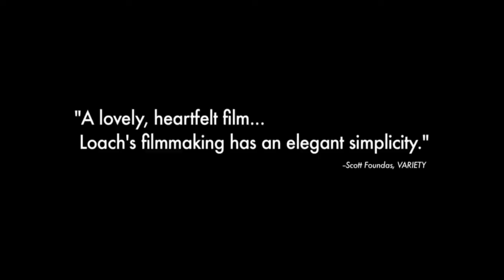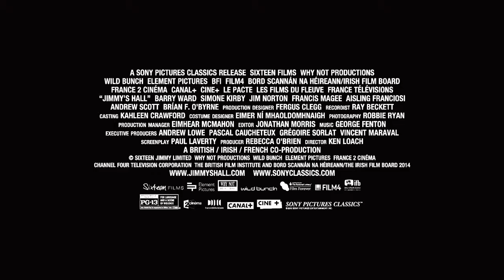Jimmy's Hall Trailer WIFF 2015